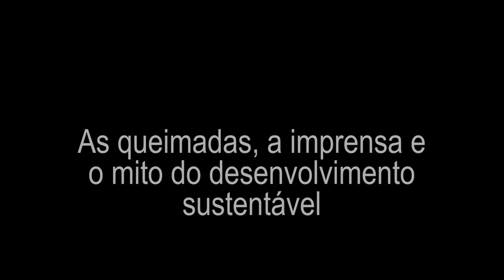As queimadas na Amazônia e a Mídia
Entrevista com a doutora em Jornalismo, Míriam Santini de Abreu, sobre o fenômeno das queimadas na Amazônia e no Pantanal na relação com a mídia comercial, na qual a palavra dita esconde a farsa da proposta do "desenvolvimento sustentável". Miriam é autora do livro "Quando a palavra sustenta a farsa - o discurso jornalístico do desenvolvimento sustentável".